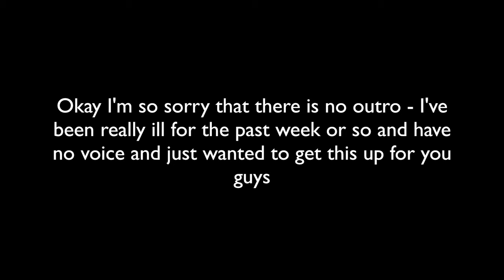END OF SUMMER OOTW